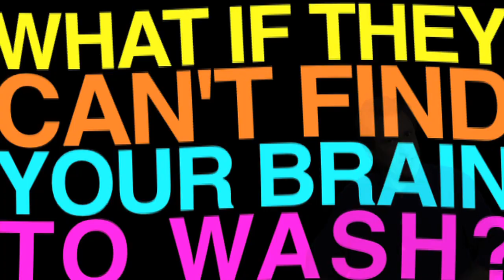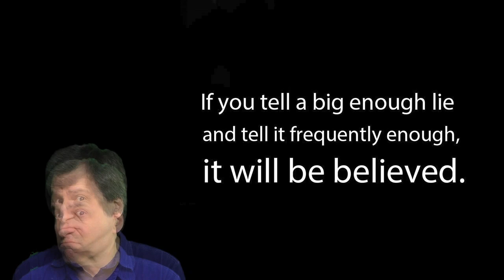Q-Anon Girl - Steve Goodie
Here's a little item for a time capsule, describing the final idiotic days of Trump's reign and the minions/morons who made it all possible.